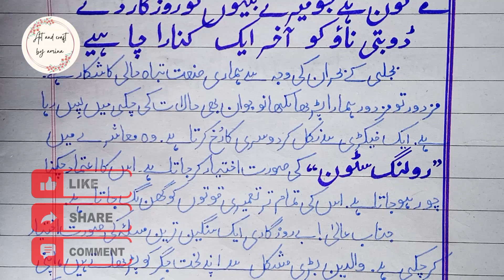Mudeer KY Naam berhti hui berozgari KY bary me khat|مدیر کے نام بڑھتی ہوئی بےروزگاری پرتوجہ کاخط